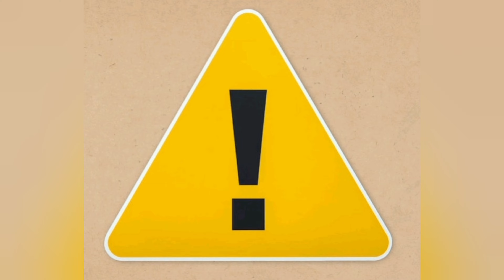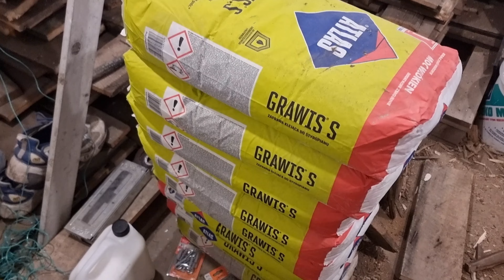UWAGA!!! Film Zawiera Sceny Drastyczne + Adrian Nie Przeżyje Gdy Sylwia Zobaczy Spiżarnię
PS: Szukasz dobrego i lojalnego pracownika w Lombardzie/handlu (zwłaszcza internetowym), bądź handlu pojazdami? Napisz 💪🔥🤝
Maruda pali się do roboty! 😉

Realizujemy "POLSKI SEN" - czyli zakup przedwojennego siedliska o wartości 1/8 mieszkania od Dewelopera.
Przyznaj... Też o tym myślałeś, prawda?
Bądź i twórz to razem z nami! Wspólnie zrobimy dużo dobrego!

💥Bardzo prosimy💥

🤝Wesprzyj nas!🙏

Oprócz tego że bardzo pomożesz i przyspieszysz rozwój siedliska to usłyszysz O SOBIE NA FILMIE 😁 I TO WIELOKROTNIE 🤩😍

PS: Jeżeli wesprzesz nas w zakupie jakiegoś urządzenia (np: pilnika, szczotki, czy czegoś większego) to będziemy Cię wspominać za każdym razem jak będziemy tego używać - Złożymy autografy na danym narzędziu Twoim nickiem bądź imieniem a Ty staniesz się CZĘŚCIĄ NASZEGO SIEDLISKA ❤️❤️❤️

Masz wiedzę której nam brakuje?
Może masz coś co przyda się w prowadzeniu takiej nieruchomości i chcesz się podzielić?
A może po prostu chcesz nam potowarzyszyć w odcinku dobrze się bawiąc na starym siedlisku?
Zapraszamy!
Stwórzmy razem siedlisko które wniesie dużo "dobrego" dla świata!
Powstaną tu setki drzew i krzewów, dom dla milionów pożytecznych owadów, a docelowo chcielibyśmy założyć tu pasiekę oraz dom tymczasowy dla schroniskowych zwierzaków i wiele, wiele innych pozytywnych rzeczy niosących cząstkę dobra dla świata!
Chcemy zrobić coś więcej niż inni, nie chcemy gadać! Chcemy działać i działamy!
Po filmach widzicie że zapału nam nie brak, mamy chęci i możliwości!
Razem zrobimy coś dobrego!
Nasze siedlisko mieści się w okolicy Gostynina!
Napisz do Nas w wiadomości prywatnej!
Wszystkie dobre rady, wskazówki, lub inna pomoc mile widziana!

Nie zapomnij odwiedzić nas na naszym drugim kanale YouTube: "Testujemy My"